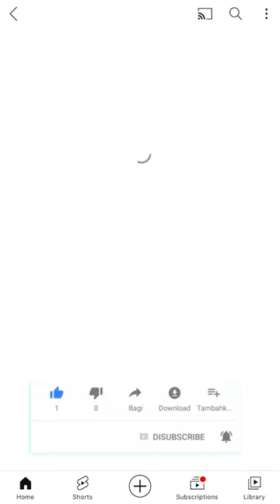The Future of Fishing knot tutorial is Here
Welcome to our one stop location for all your fishing knot guides and tutorials
Learn the best ways to tie a fishing knot

ALL requests in comments will be addressed .. tell us what you'd like to see !